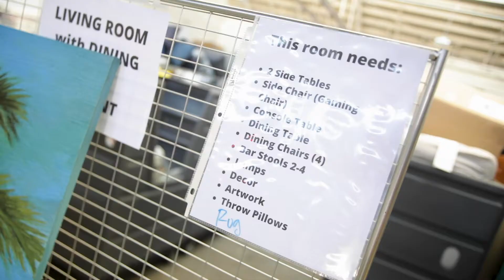What is A Sense of Home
Home has never meant more than it does today. Thanks to the ASOH community, more than 1500 former foster youth and their children are in more than 550 fully-furnished homes and are truly safer at home today.

MISSION
A Sense of Home prevents homelessness by creating first-ever homes for youth aging out of foster care system by redistributing donated furniture and home goods and mobilizing the community to create those homes. One study showed that 50% of those struggling with homelessness are former foster youth. The homeless crisis can only end through prevention.

VISION
We believe, as Confucius stated, that "the strength of a nation derives from the integrity of the home,” and that a home full of hope, dignity and love is the first step in homeless prevention. We envision a society where the excess of businesses and individuals are shared through a community experience with those in need of “home.” We envision a world where furniture and appliances are never sent to landfills, but always given an upcycled second life. We believe that homelessness can only be eradicated through the active participation by all community stakeholders when focusing on prevention. The largest sector falling into homelessness are virtually invisible to society. They are the young people who survived the foster care system only to exit the system having to fend for themselves. To this end, we vow to work relentlessly toward the accomplishment of our mission.